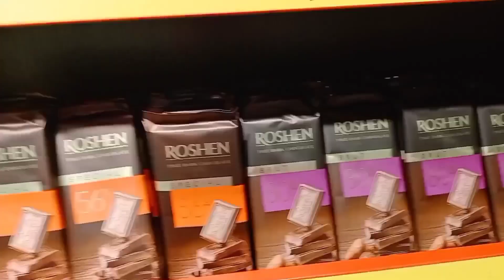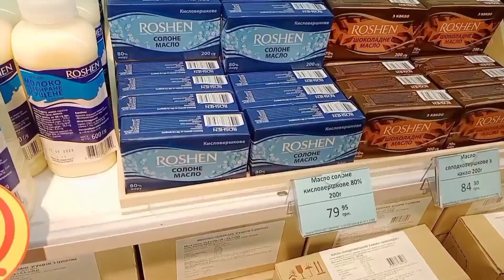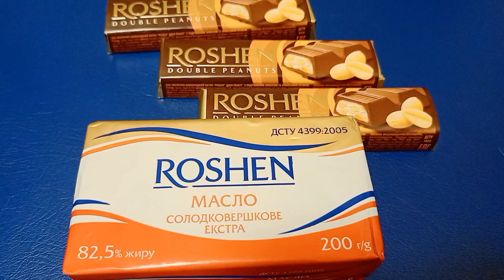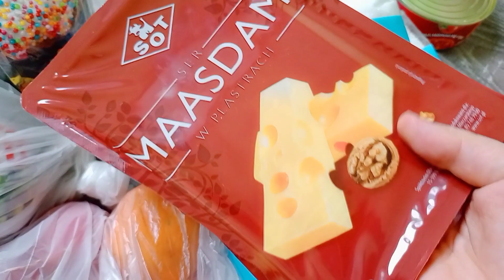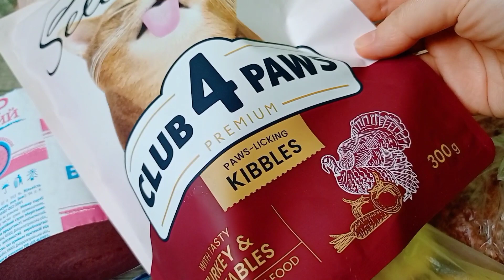Продуктові покупки,магазин "Рошен","АТБ"покупки атб рошен україна 12,13.04.23.